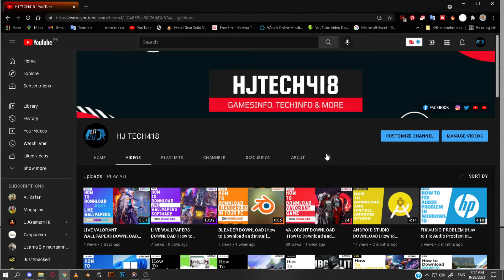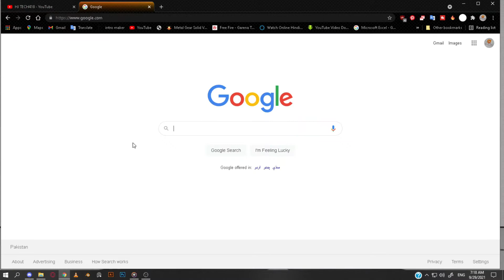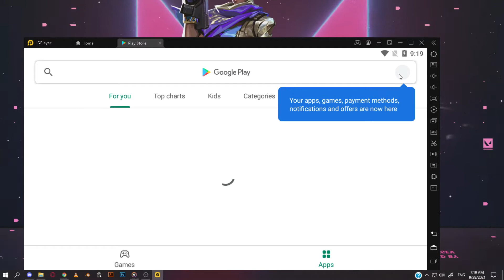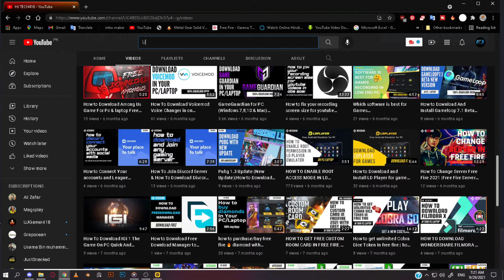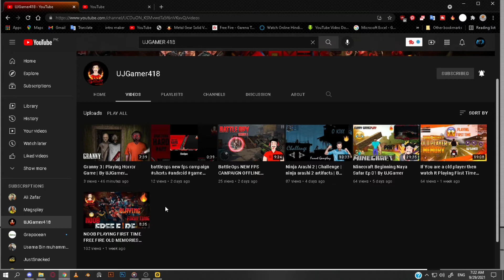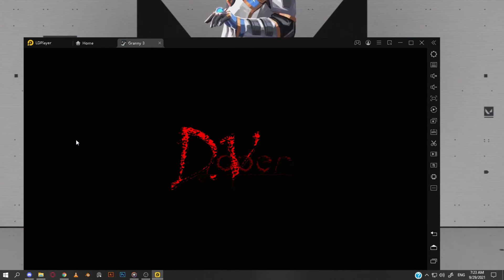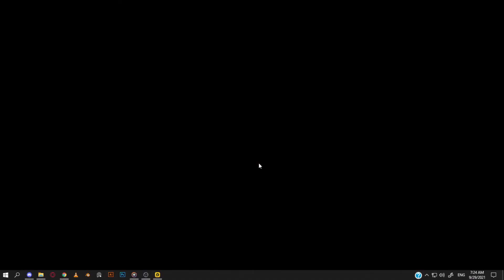GRANNY 3 HORROR GAME DOWNLOAD |How to Download Granny 3 Horror Game |Full Details |HJTECH418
😀About me:
 My Name: HUSSAIN_BIN_ABDULRAUF_JATOI
 Age: 15 Years old
 Hobby - Enjoy our life happy
 Country - Pakistan
TOPICS SEARCHED BY YOU ALL GUYS :-
How to Download Granny 3 Horror game with easy step
How to Download Granny 3 Horror Game In India On PC
How To Download & Install Granny 3 Horror Game On Windows 7 PC
Granny 3 Horror Game windows 11 me kaise install kare
how to download and install Granny 3 Horror Game on windows 11
How to Download Granny 3 Horror Game on windows
How to download and install Granny 3 Horror Game
Granny 3 Horror Game kaise install kare
Download Granny 3 Horror Game latest version
Granny 3 Horror Game windows 10 me kaise install kare
how to download Granny 3 Horror Game on windows 10
😉CHALO PHIR MILTE HAI NAYE VIDEO ME BYE BYE AND TATA AND AND
AND ALLAH HAFIZ . 😇